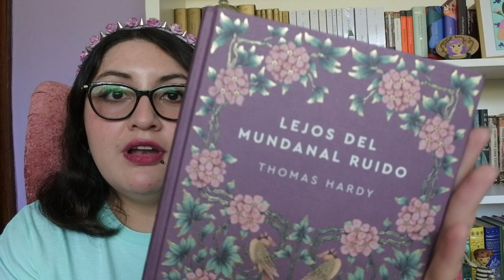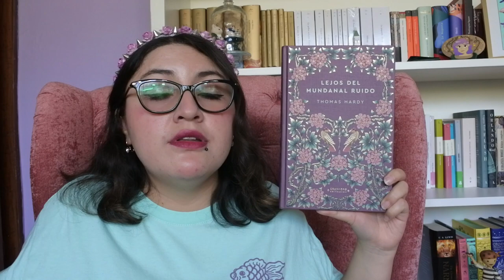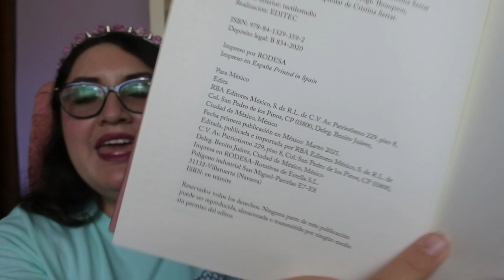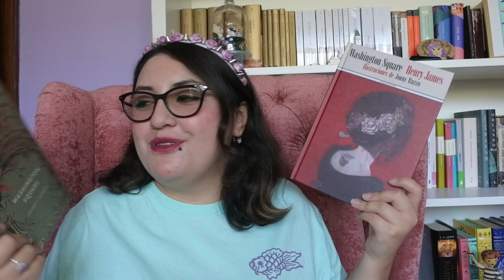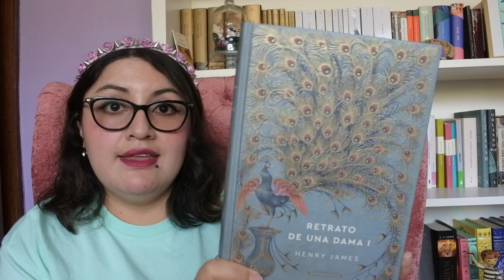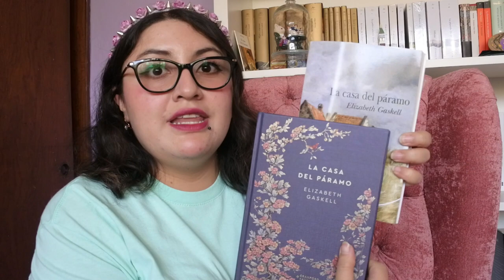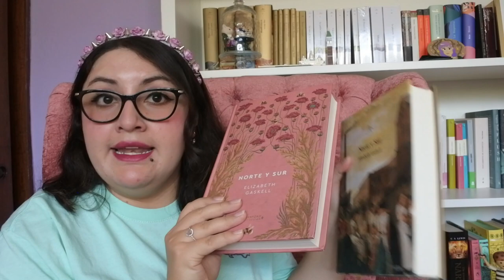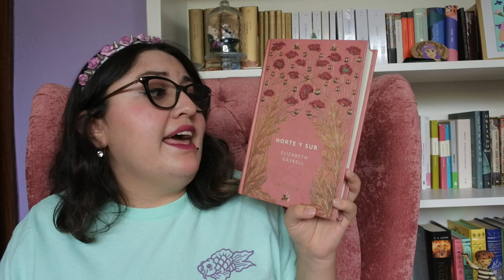🌷Novelas Eternas🌷┃(Actualización del #25 al #31)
📚 Colecciones Clavería ¡Digan que van de mi parte! :D

🌐 Sitio oficial de la colección con listado de las 75 entregas
📩 Ventas de entregas actuales y pasadas